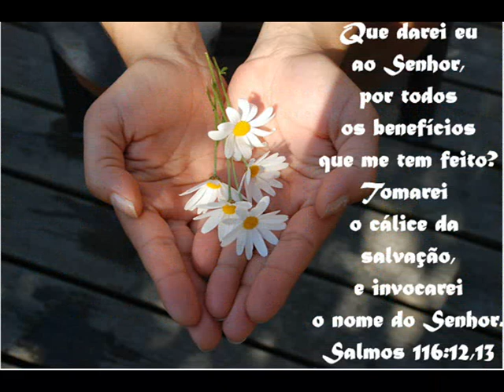Gratidao Cristina Costa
Vídeo da cantora evangélica Cristina Costa  IEADE